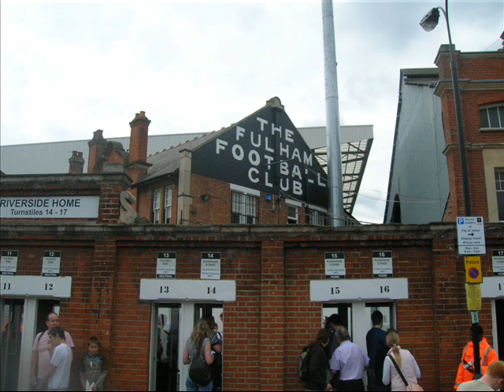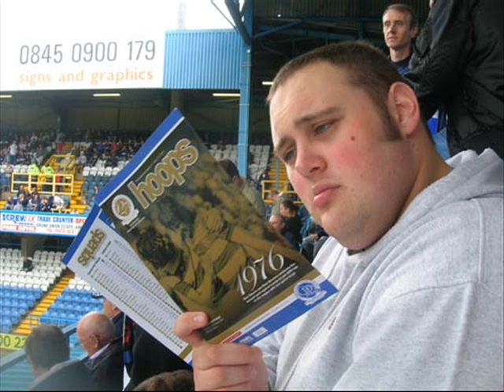Power and Woodman Tour 06/07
Some highlights...